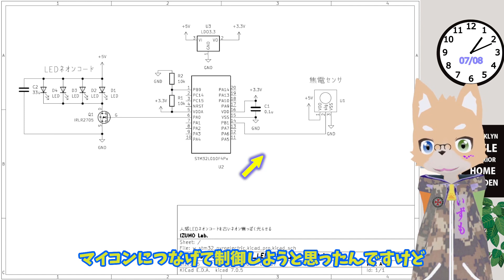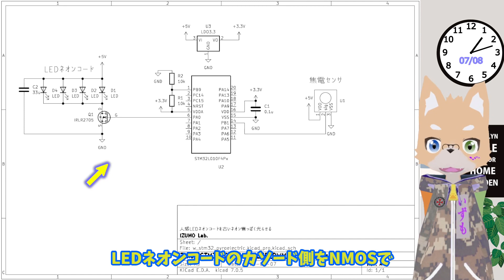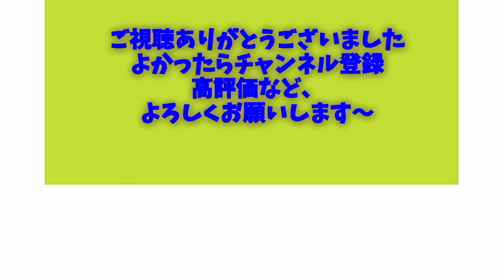ダイソーのLEDネオンコードをちょっと変わった照明器具にしてみた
LEDネオンコードを人感センサ付きの照明にしました、PWM制御でゆっくり点灯、ゆっくり消灯という機能もつけました。
なかなか良い雰囲気なので、よかったら見てってください。

P.S.
実際使ってみるとホントに良いです。
滑らかに点灯してくれると神経にやさしい。
夜中に寝ぼけてる時は特にそう感じます。

あと動画中の回路図が間違ってました。
直したものが↓にあります、すみません。